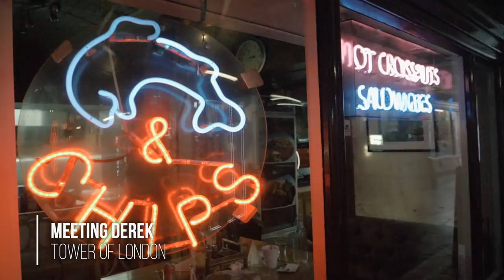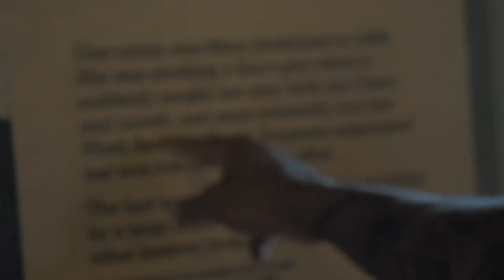CAR SHOPPING IN LONDON